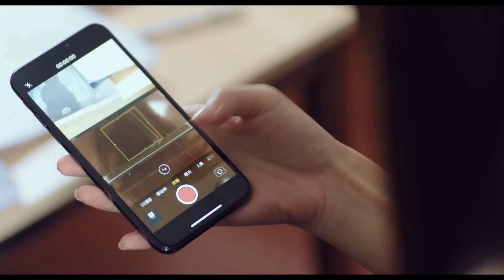💏 小嬌妻被劇組老闆看上，老闆對小嬌妻動手動腳，霸總撞見怒打老闆，小嬌妻反而卻怪罪霸總？ ！ | 約定期間愛上你 Love In Time | EP15-1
【約定期間愛上你 Love In Time】不知名小說作者蘇簡安迫於難以啟齒的家族產業危機，無奈與已經成為投資界大佬的高中冤家陸薄言訂下“合約婚姻”，性情各異又有著童年誤會的兩人在同一屋簷下展開了“甜蜜的同居戰爭”，進而引發了一系列輕鬆又甜蜜的故事。
★主演：任言愷/程小蒙/森竣/潘一禕/劉羽琦
★集數：24集